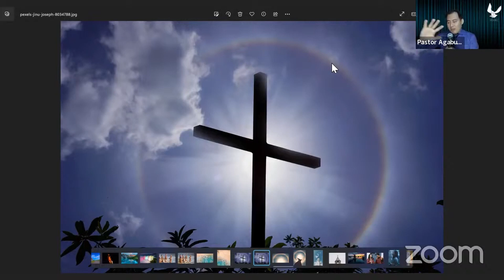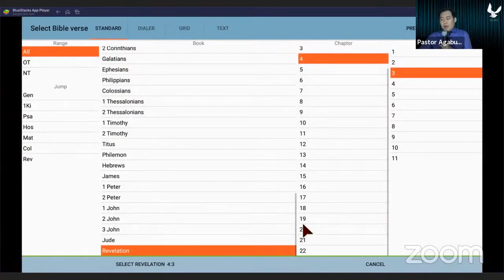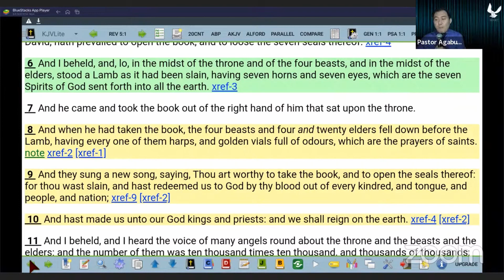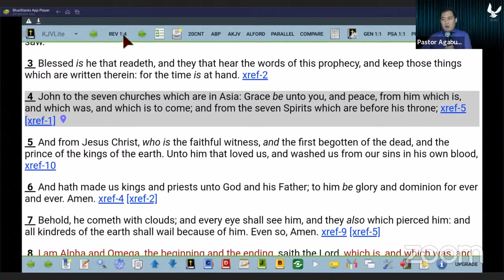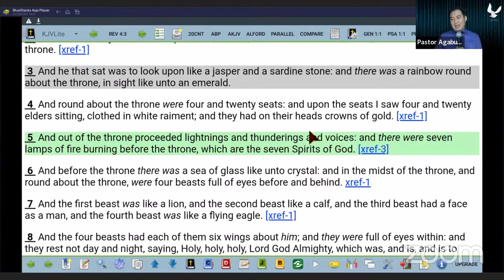1.4 - The Rainbow, the Covenant, and the Holy Spirit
What do rainbows and covenants have in common with the Holy Spirit? Find out in today’s sermon as Teacher / Pastor Agabus takes us into the Word of God to show us:

-        The true Biblical meaning of the rainbow
-        What the rainbow tells us about the heart of God toward us
-        How the Holy Spirit is revealed through the rainbow

Join us for an exciting time of going into deeper revelations of the Scriptures that will forever change how you see the rainbow and the covenant of God. You will be blessed by this sharing.

You will be blessed by this teaching.

(All Bible references used in this sermon are from the KJV & NKJV)

DON"T BE AFRAID / True Meaning of Matt 7:21 -23 / Your Salvation in Jesus Christ is Sure & Secure

How Jesus Christ Decides if You Are Honouring Him (or not) / Mystery Between The Sender & Sent Ones

The Holy Spirit Channel Live Service is an online Christian Sunday Service that takes place every Sunday from 10.30am to 1pm (Singapore time).

Led by Pastor/Teacher Agabus Trafia Lee, we believe in the Holy Trinity of God the Father, Jesus Christ the Son of God, and the Holy Spirit. We believe also in the death, the descent into hell, the resurrection, and the ascension of Christ.

Extracted Version - How to be in a Better Position than Disciple John leaning on Jesus’ love

New Revelation On How To Receive Miracles Like The Woman With The Issue Of Blood / Uganda Feb 2021